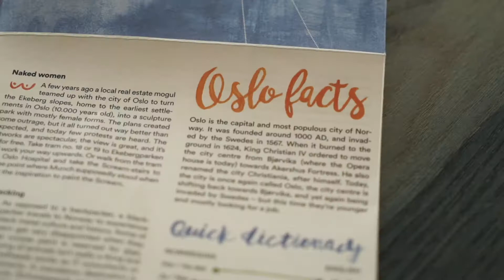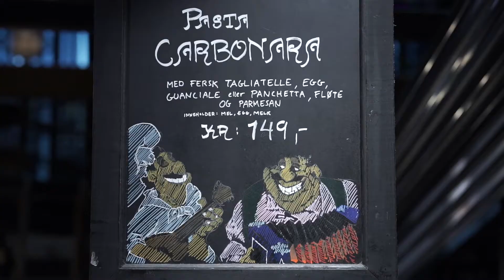Alla Scoperta di Oslo con Ryanair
Visita la capitale della Norvegia e scopri le sue incredibili istituzioni artistiche e culturali di livello internazionale, la fiorente scena gastronomica e l’intensa vita notturna. In alternativa, puoi avventurarti fuori città ed esplorare le suggestive foreste, montagne e laghi norvegesi. Prenota i tuoi voli per Oslo con Ryanair, l'aerolinea low cost numero 1 in Europa